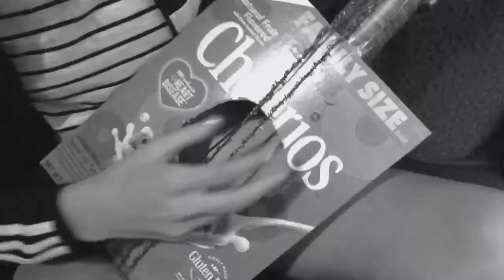Little Things by One Direction lip-sync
Okay I just want to thank everyone who participated in this, if they didn't there wouldn't even be this video to share. They are the reason it is so cute. The song used belongs to my boys, One Direction, and is called Little Things. To make it I used iMovie.

Credits
Camera-- Lindsay Bogar, Kate Meier, Sam's friend who is to remain nameless
Director-- Mary Lonergan
Editor-- Mary Lonergan
Producer-- Mary Lonergan
Props-- Lindsay Bogar and Mary Lonergan

Cast
Zayn Malik played by Kate Meier
Liam Payne played by Caitlin Thomas
Louis Tomlinson played by Mary Lonergan and Sam Lonergan
Harry Styles played by Grace Lonergan and Mia Davidson
Niall Horan played by Mary Lonergan
Microphone played by Caitlin Thomas